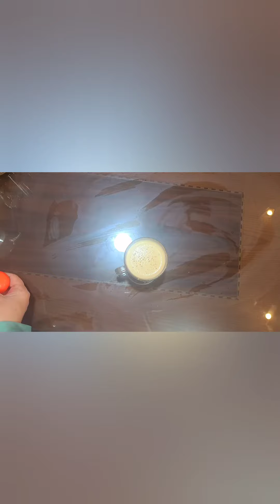عمل الكابتشينو بدون خلاط فى دقيقتين والطعم روعة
المكونات
نسكافيه
سكر
لبن